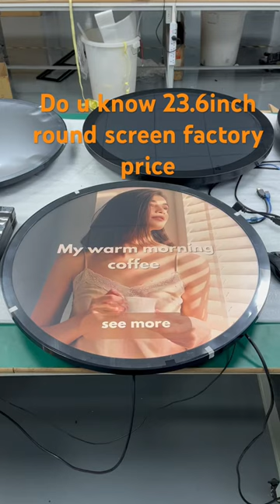23.6inch round LCD circular display PCAP touch Android monitor digital signage Avlink best factory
AVLink 23.6inch TFT LCD PCAP round touch screen, 700nits LED backlight 1280*1280 circle display! Avlink has various LCD screen solution, High quality touch screen digital signage, OEM & ODM large size LCD display support.
✅AVLink round screen size available: 23.6inch
✅Active area: 600*600mm
✅Monitor dimension: 662*662*47mm
✅High Resolution: 1280*1280
✅Aspect Ratio 1:1
✅Operating system: Android or Windows or HDMI plug in
✅Slim black bezel
✅High Brightness: 700nits
✅LED backlight
✅Production time: 7~10 days
✅PCAP touch screen available